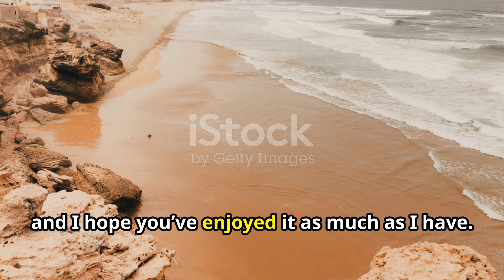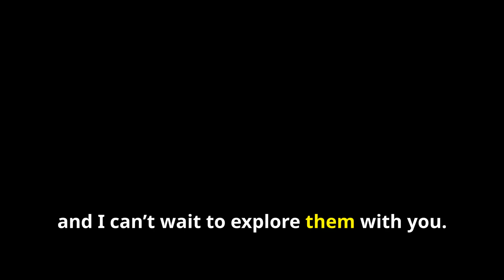Beneath the Waves: South Korea's Ocean Animals Revealed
Plunge into the azure depths of South Korea's coastal waters and immerse yourself in a mesmerizing world teeming with vibrant marine life. In this aquatic odyssey, we'll encounter the awe-inspiring majesty of whales gracefully gliding through the ocean currents, alongside playful dolphins frolicking in the waves. Venture deeper to discover the kaleidoscopic wonders of coral reefs, where a dazzling array of marine creatures dart and dance amidst intricately textured underwater landscapes. From intricate reef ecosystems to expansive open waters, South Korea's seas harbor a wealth of biodiversity waiting to be explored. Join me as we embark on a journey of discovery, delving beneath the surface to witness the beauty and diversity of ocean animals that call this coastal paradise home. Prepare to be captivated by the enchanting sights and sounds of this underwater realm, where every dive promises a new and exhilarating adventure.